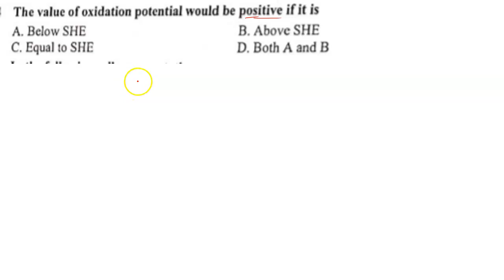The value of oxidation potential would be positive if it is: